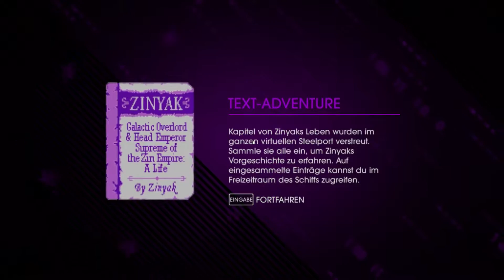WHAT IS LOVE? | Saints Row IV #006 |mit DerBrunnie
► Mehr von uns:
► Alles über Minecraft:
• Server: GommeHD.net
• Ingame - Name: Hustensaft14
► Mein Skype Name wenn man mal aufnahmen machen möchte!
• Skype: Lennartok